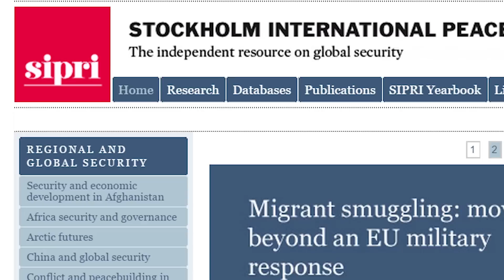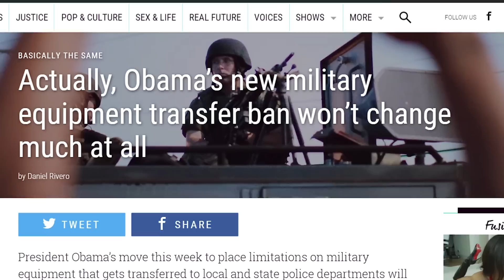Police departments are rapidly Militarizing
International Defense has decline slightly by 1.7% over the past 4 years but Internal Security is on the rise. One of the largest areas of growth is Law Enforcement and non-lethal weapons.

Many military weapons find their way to local police departments and when you factor in the industry growth it seems we are in for a future of police with a stockpile of weapons.